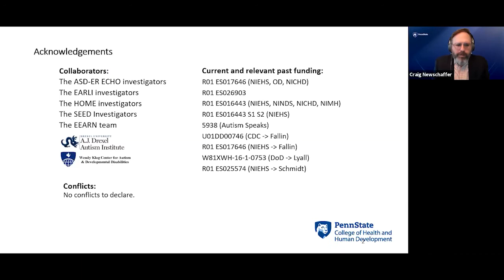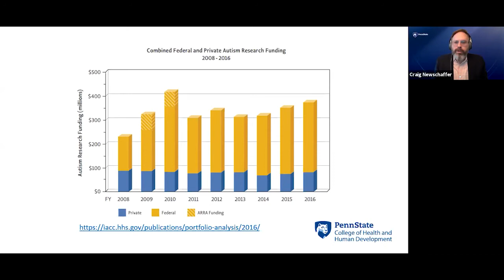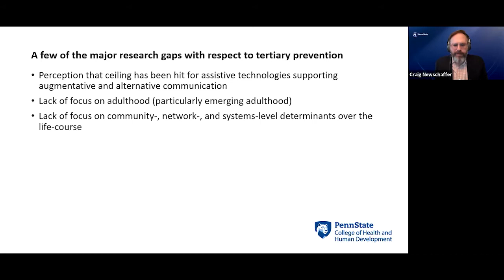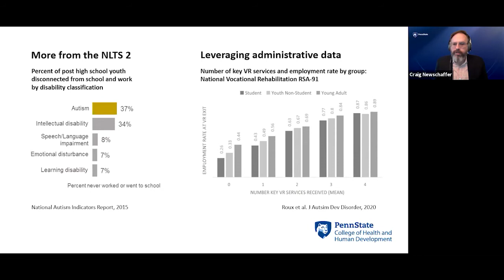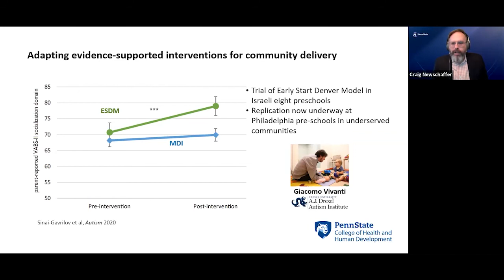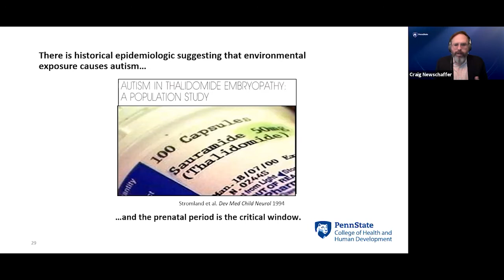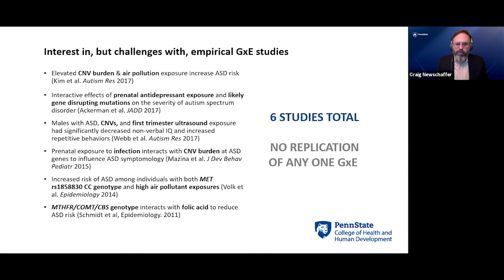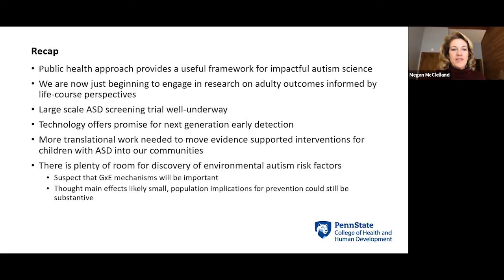A Public Health Science Approach to Autism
Craig Newschaffer, Ph.D. is Dean of the College of Health and Human Development at Penn State University. Before coming to Penn State, he was Professor of Public Health and Associate Dean for Research at the Drexel University Dornsife School of Public Health. At Drexel, he was also the founding director of the A.J. Drexel Autism Institute, the first autism research center focused on public health science, and past chair of the Department of Epidemiology and Biostatistics.

Newschaffer, a fellow of the American College of Epidemiology, has received continuous federal research funding since 2000 and has been principal investigator on numerous autism epidemiology investigations, including an NIH Autism Center of Excellence (ACE) focused on prenatal autism risk factors.

The Cynthia and Duncan Campbell Lecture on Childhood Relationships, Risk and Resilience is presented annually and made possible by Cindy and Duncan Campbell.